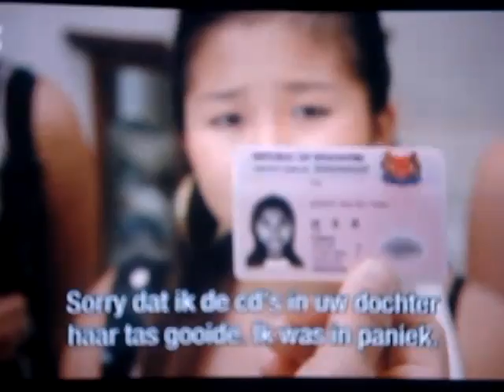AGW Ep 24 Part 2